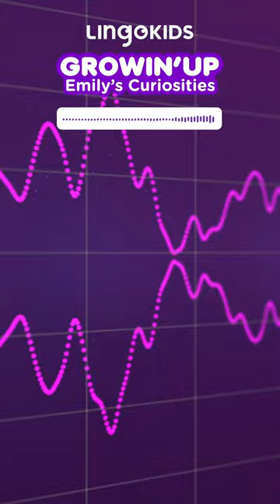From The Wizard of Oz to Shrek 🎬 A bit of the HOLLYWOOD history with @EmilysScienceLab on@Lingokids-podcast